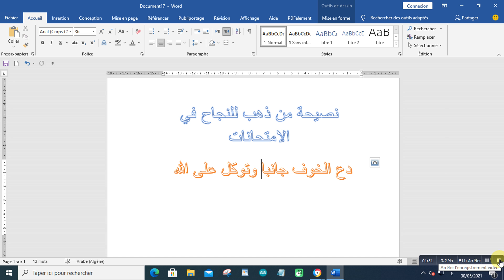نصيحة من ذهب للنجاح في الامتحانات